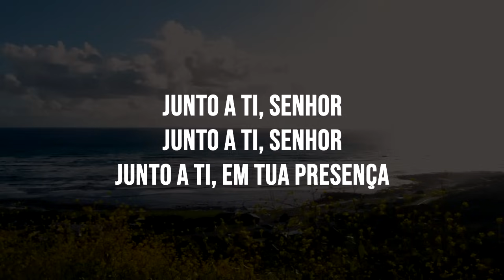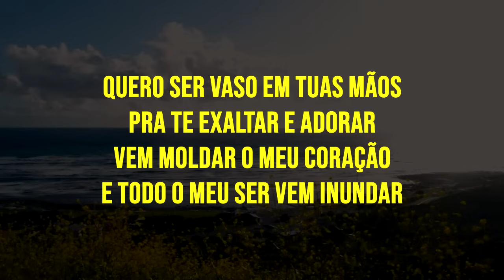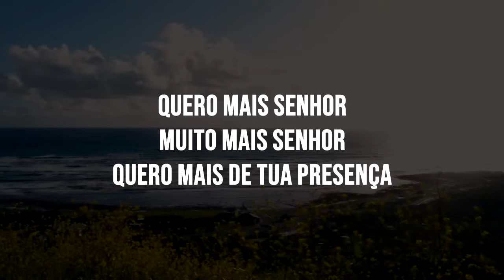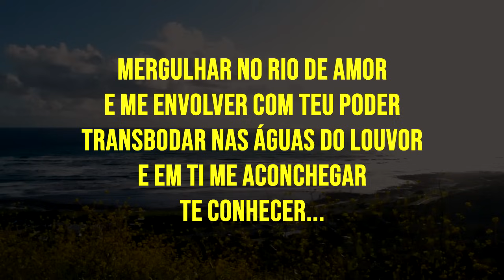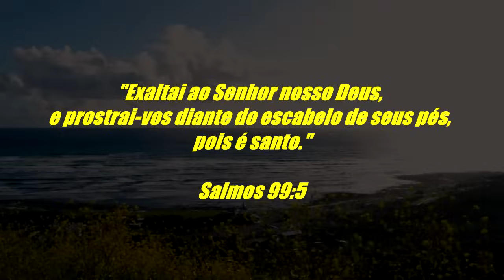Junto a Ti- Alda Célia (COVER) | EDGAR FREIRE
Junto a Ti- Alda Célia

Junto a ti, senhor
Junto a ti, em tua presença

Quero ser vaso em tuas mãos
Pra te exaltar e adorar
Vem moldar o meu coração
E todo o meu ser vem inundar

Quero mais senhor
Muito mais senhor
Quero mais de tua presença

Mergulhar no rio de amor
E me envolver com teu poder
Transbordar nas águas do louvor
E em ti me aconchegar
Te conhecer...